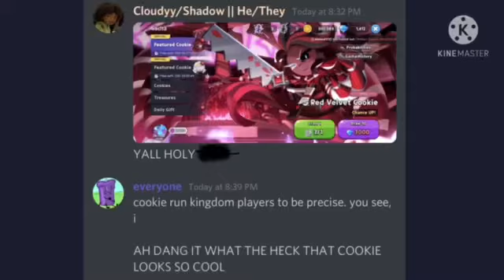HELP MY FRIEND MADE THIS AND IM SCARED JEXZKEJKDJDN